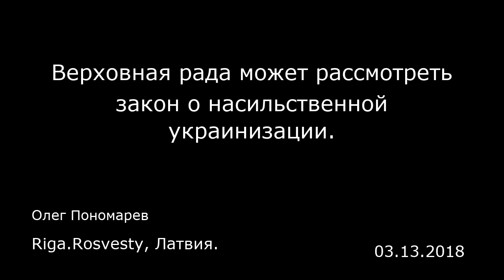Верховная рада может рассмотреть закон о насильственной украинизации. Riga.Rosvesty, Латвия.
Верховная рада может рассмотреть закон о насильственной украинизации.
Riga.Rosvesty, Латвия.
Олег Пономарев
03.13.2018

Киев — «Народный фронт» Арсения Яценюка намерен протолкнуть на ближайшей сессии очередной скандальный законопроект о насильственной украинизации и об ответственности за его нарушение. Согласно проекту закона, в стране закрепляется обязательность использования украинского языка во всех сферах общественной жизни, а за «пренебрежение» к языку — уголовная ответственность до 3 лет лишения свободы. Более того, за соблюдением норм закона будут следить специальные «языковые инспектора» с широкими полномочиями.  Народный депутат: «Государственным языком на Украине является украинский язык»  Законопроект «Об обеспечении функционирования украинского языка как государственного» в первом чтении в повестку дня уже на этой пленарной неделе потребовал внести глава фракции «Народный фронт» Максим Бурбак. В частности, документ делает украинский язык обязательным во всех сфер жизни и вводит жесткие санкции за нарушение языковой политики. «Народный фронт» настаивает, чтобы во время этих двух пленарных недель мы рассмотрели и приняли в первом чтении законопроект «Об обеспечении функционирования украинского языка как государственного» (5670-д). Под законопроектом стоят подписи более 80 депутатов из разных фракций. В сессионном зале есть компромисс большинства фракций относительно этого важного законопроекта», — заявил Максим Бурбак.  По его словам, причиной такого шага стало отсутствие в украинской законодательной базе каких-либо норм и законов о государственном языке, а ситуация регламентируется ...